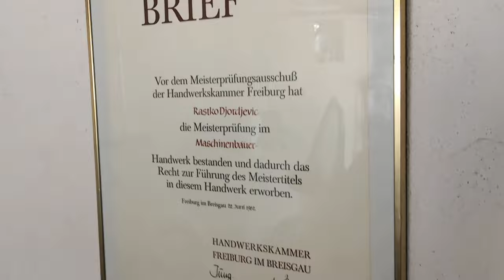Life Is Great But Mankind Is Evil [30.1.2024 ]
Here is track number 3 on my new 2024 album I titled Life Is Great, LIFE IS GREAT BUT MANKIND IS EVIL [5 min. 41 sec.], words and music written and composed on 30th January 2024 by myself, Deian Louis Francis Albert Victor Nicholas George Mountbatten, date of birth 19th November 1965, in collaboration with my father Rastko Djordjević, his date of birth 5th March 1940. For most of his life he lived in Germany, where his name is actually correctly written Rastko von Georg. Rastko performed on saxophone, and I performed on e-piano Flügel plus my spoken vocals introducing this work at its very end. Recorded at home in my home music recording studio and private school, L-Sound Studio/Atlantis University (since 23rd March 2016: 27 Dale Street, North Blyth, Cambois, Blyth, Northumberland, NE24 1SB, GB), Rastko was connected via Internet and performed on 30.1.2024 in his house in Paracin, Serbia. I self-released this work of mine as music video on my Youtube Channel on 6th February 2024. All warm blooded beings deserve the same right to life; and therefore should the consumption of meat from warm blooded beings be prohibited by law for all humans. (About this song in German) Das Leben ist wunderschön jedoch gibt es viele schlechte Menschen, und in meinem Leben sind es auch die allzu besitzergreifenden Menschen, denn immer sind sie auffällig und nicht aus dem eigentlich richtigen Grund besorgt, versuchen mir jedoch indirekt und angeblich unbewusst nur Schaden zuzufügen, und verraten mich für die miesesten Gesetzlosen in ihrem Umkreis. Due to lawless leadership of official money laundering institutions criminals PRS for Music Ltd./MCPS in England, GEMA in Germany and ASCAP in the USA, is all my music since April 2018 royalty free. All copyrights reserved by myself, Deian Louis Francis Albert Victor Nicholas George Mountbatten. It is unlawful to falsely claim copyright or other rights in my composed works, as well as in my written/performed/recorded and otherwise materialised works.
You can buy my original works of music in original sound quality on my Bandcamp account